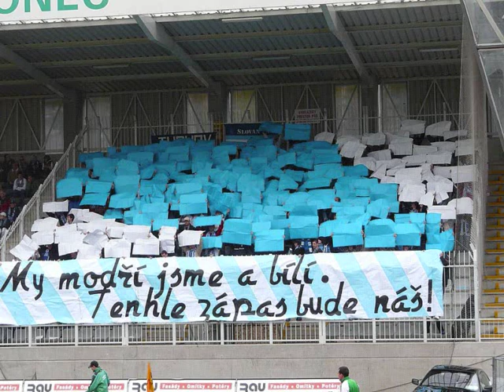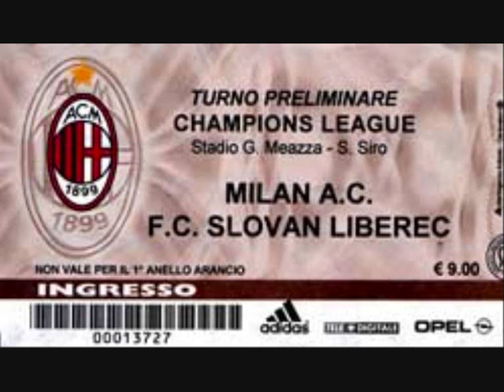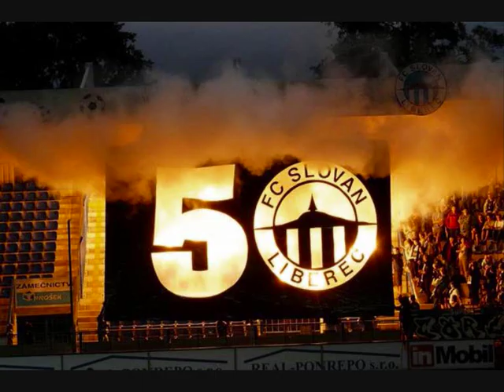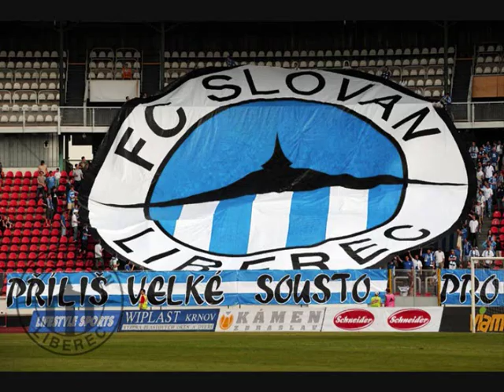the best of FC Slovan Liberec